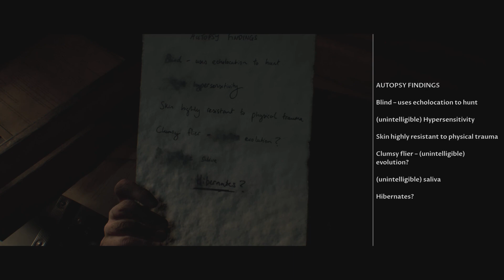The Dark Pictures Anthology: House of Ashes Part 3 w/MastrKai